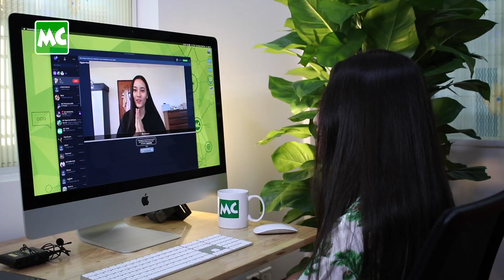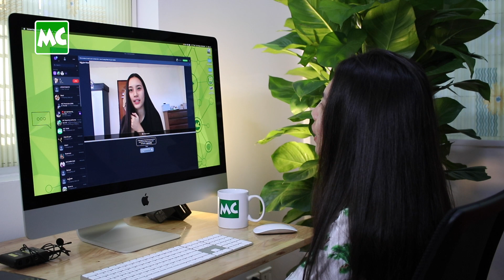ပိန်လွန်း လို့ Body Shaming အလုပ်ခံရဖူးတဲ့ အမရာဖုန်း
“အမရာ့ ခန္ဓာကိုယ် က ဘယ်လောက်စားစား မဝလာတော့ အရမ်းပိန်တာပဲ၊ အရိုးခြောက် ဆိုပြီး Body Shaming လုပ်ကြတယ်။ အစပိုင်းတော့ ခံစားရပေမယ့် အခုနောက်ပိုင်းတော့ သိပ်ဂရုမစိုက် ဖြစ်တော့ဘူး။ သူများကို စိတ်ထိခိုက်အောင် ဝေဖန်နေကြတဲ့ သူတွေ ရဲ့ဘဝ က ပူလောင်ပါတယ်” လို့ ပြောလာတဲ့ အဆိုတော် အမရာဖုန်း နှင့် ခဏတာ။

Myanmar Celebrity TV Update: Singer Amera Hpone speaks up about body shaming.